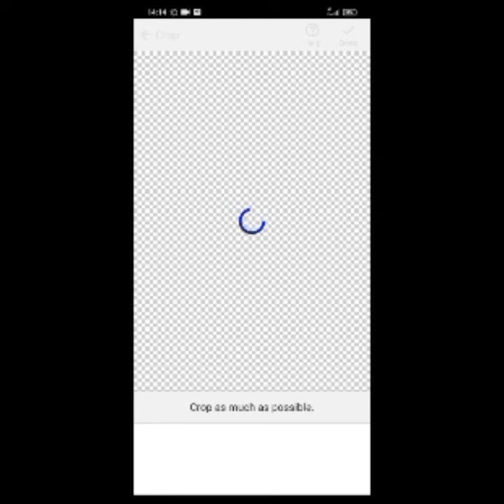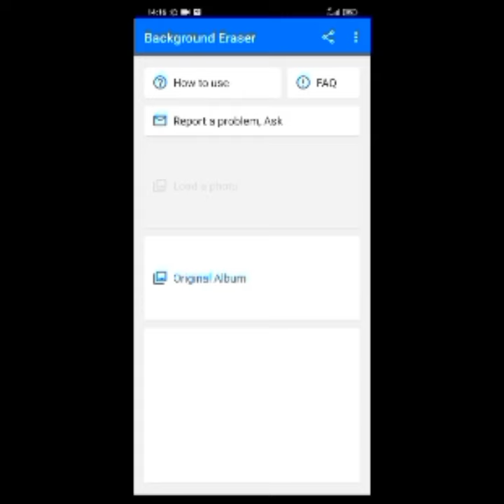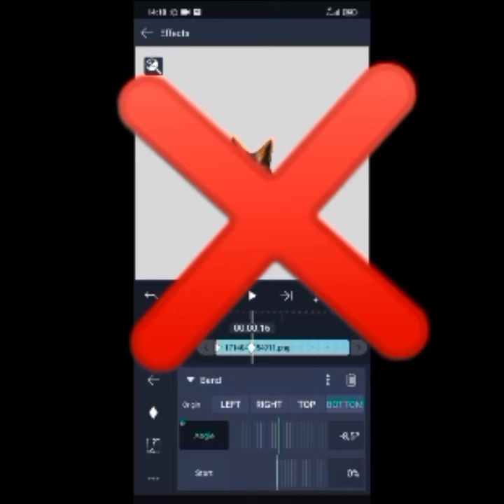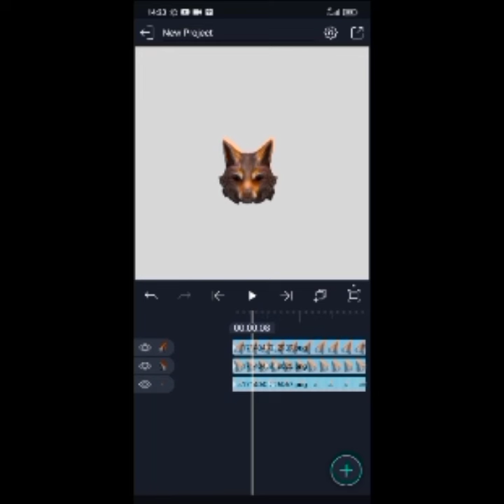ТУТОРИАЛ НА СГИБАНИЕ УШЕЙ В AligthMotion ✓